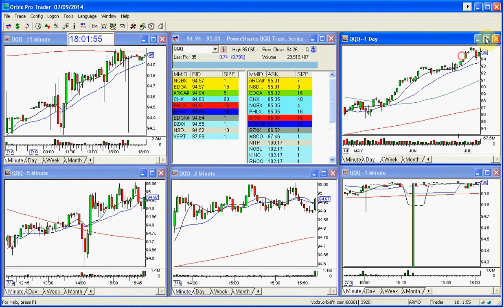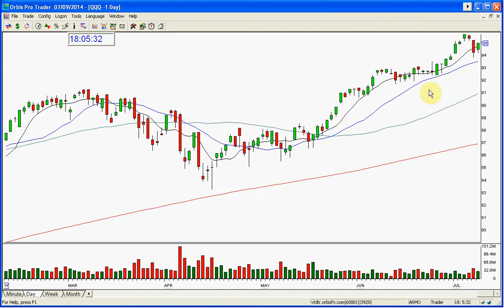QQQ MARKET REVIEW 7 9